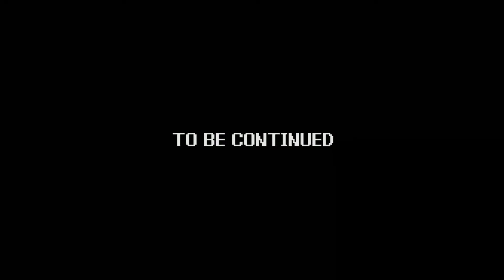Power Trip - Game 229 | Kid Icarus - part 06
Game - Kid Icarus
System - Nintendo Entertainment System (NES)
Company - Nintendo R&D1

The boys are "pitted" in an upscreen battle, as they try to stop the evil Medusa, and rescue  Palutena, in the classic, and notorious title, "Kid Icarus!"